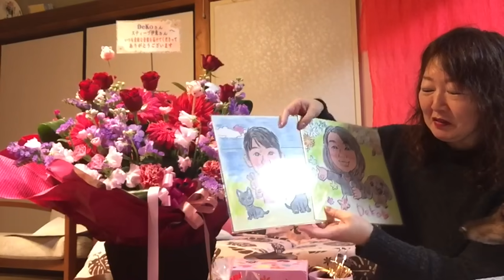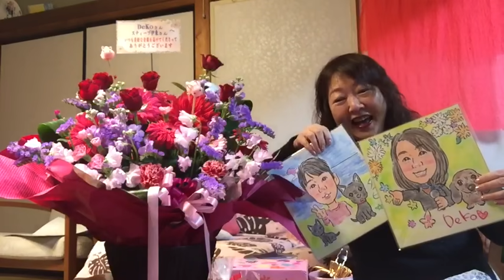視聴者さんから頂いたプレゼントを開けてみた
ものすごい大きなプレゼント🎁で
めまいがしそうでした∑(ﾟДﾟ)❤︎
どうもありがとうございます🙇‍♀️💖ちゃんloveさん